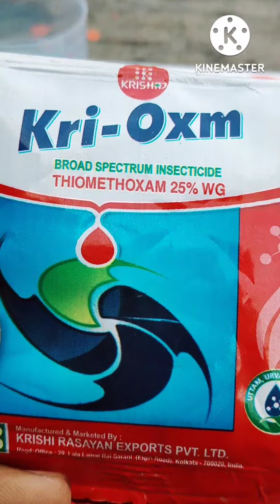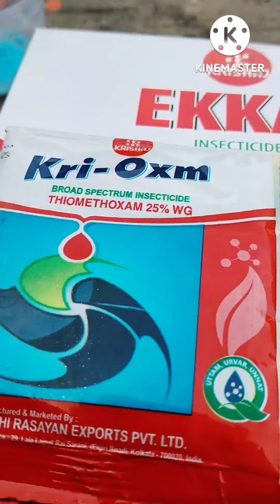Thiomethoxam 25%wg+acetamiprid 20%sp रस चूसक कीट को नियंत्रण करने की सबसे अच्छी कीटनाशक@indofarming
about this video                          thiomethoxam 25%wg+acetamiprid 20%sp रस चूसक कीट को नियंत्रित करने की सबसे अच्छी कीटनाशक@indofarming